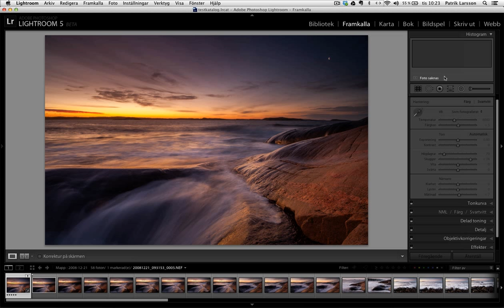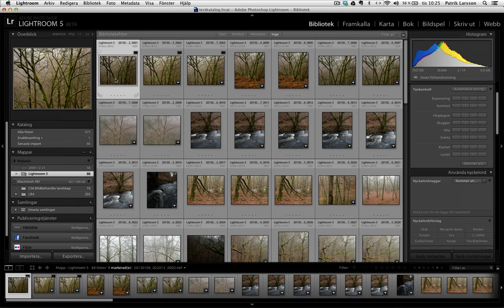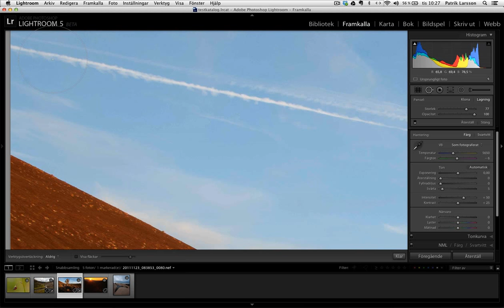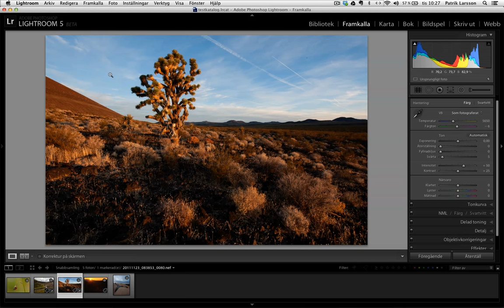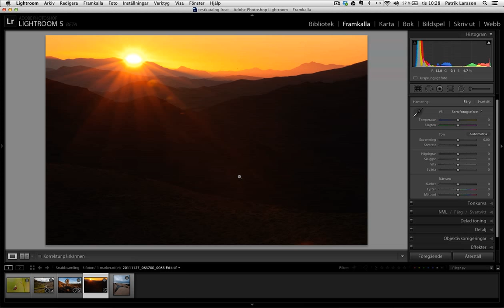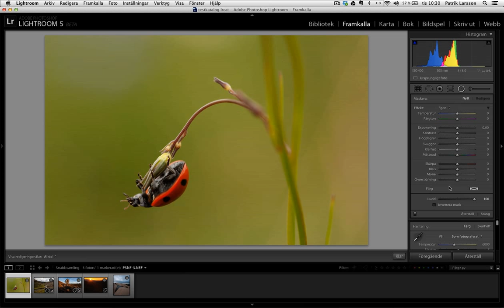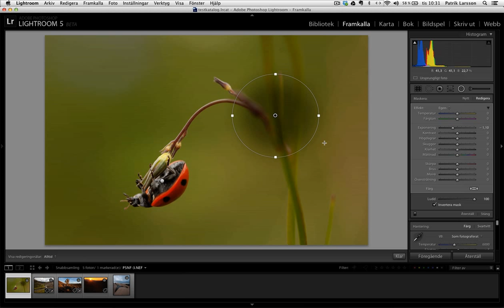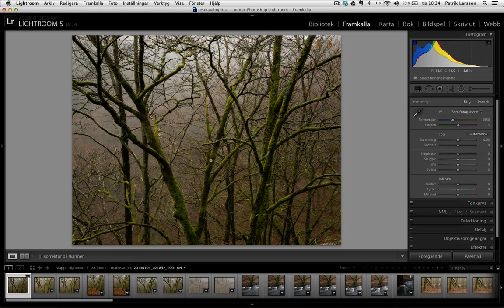Fotograf Patrik Larsson - Lightroom 5 beta